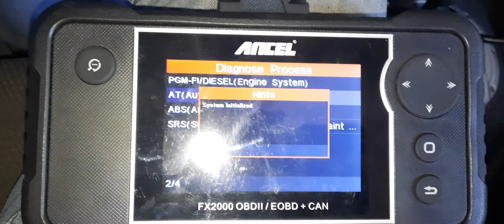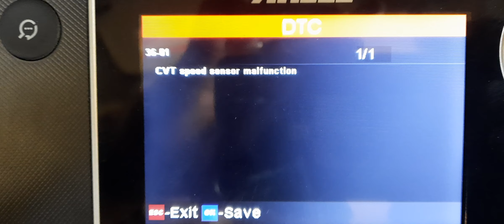CHECK ENGINE ISSUEP1888 70-02 36-01CVT TRANSMISION VIBRATION NO POWER DRIVE REVERSE GEAR SHIFT SHOCK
FUALT CODE FIXED P1888 CVT SPEED SENSOR OPEN CIRCUIT SHORT CIRCUIT 70-02 AUTOMATIC TRANSDMISION MAL FUNCTION  NO ECM COMMUNICATION 36-01 INTAKE AIR TEMPERATURE